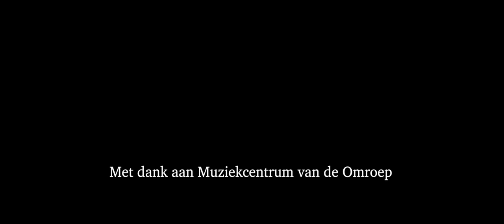Hemellichaam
Een prachtig gedicht van stadsdichter Charlotte de Raad, geschreven voor 4 mei 2021. Met dank aan het Muziekcentrum voor de Omroep voor het gebruik van hun studio.